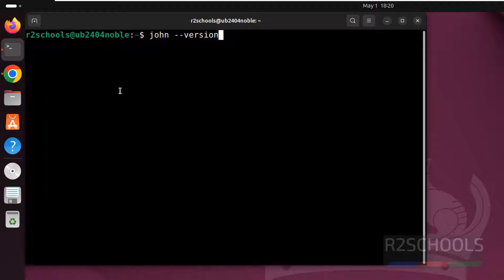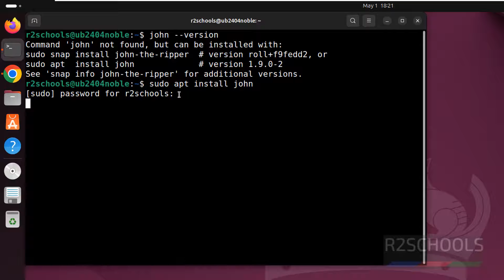How to install John the Ripper on Ubuntu 24.04 LTS | 2024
In this video, we have shown How to install John the Ripper on Ubuntu 24.04 LTS step by step.

How to Install John the Ripper on Ubuntu,
John the Ripper password cracker,
How to download and install john the ripper on Ubuntu,
How to Install John the Ripper on Ubuntu Linux,
John the Ripper - Download and Install on Ubuntu,
John the Ripper - how to install,
How to Use John the Ripper Ubuntu 24.04 LTS,
John the Ripper Download,
John the Ripper Installation on Ubuntu Linux,
How to Crack Passwords using John The Ripper,
John the Ripper (64-bit) Download (2024 Latest),
How to install John the Ripper and Johnny on Ubuntu,
How to use the John the Ripper password cracker,
Download John the Ripper for Ubuntu 24.04 LTS,
how to install John the Ripper on Ubuntu to steal passwords,
How to Use John the Ripper: Tips and Tutorials,
Install John The Ripper di Ubuntu 24.04 LTS - YouTube,
John the Ripper Ubuntu install and usage,
How to install John The Ripper tool in Ubuntu 24.04 LTS,
How to install John the Ripper in Ubuntu,
Password cracking tool John the Ripper,
Password cracking tools John the Ripper,
John the Ripper tool installation on Ubuntu 24.04 LTS,
Download and install the John the Ripper tool in Ubuntu,